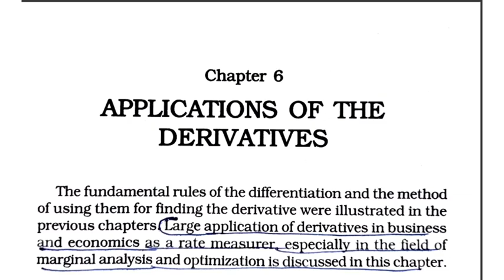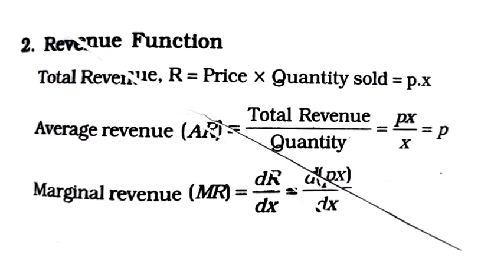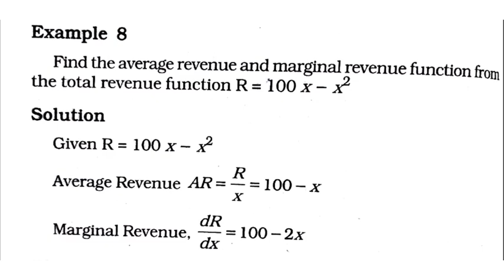Q. T/Applications of the derivatives /notes included /baeconomics 4th semester /calicutuniversity